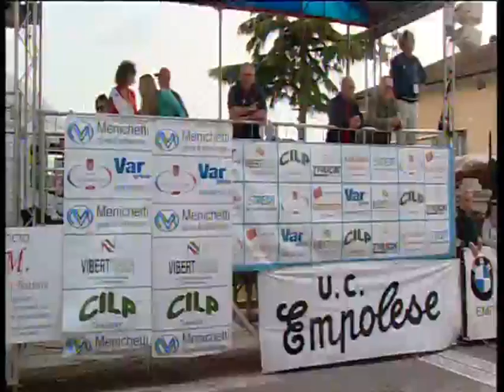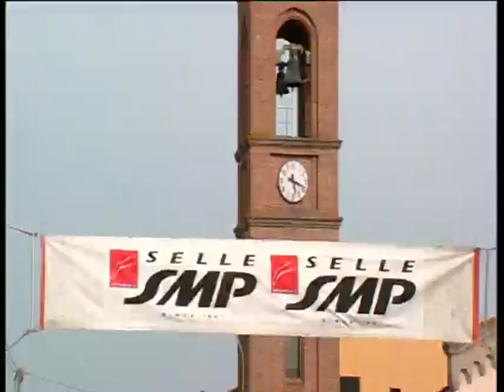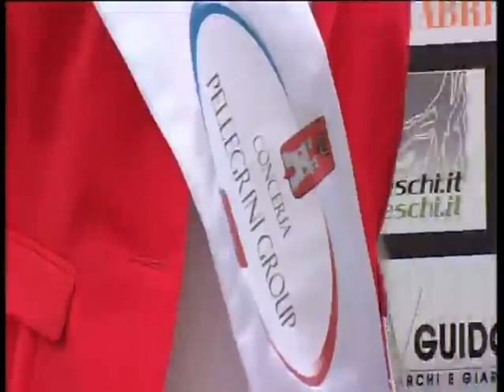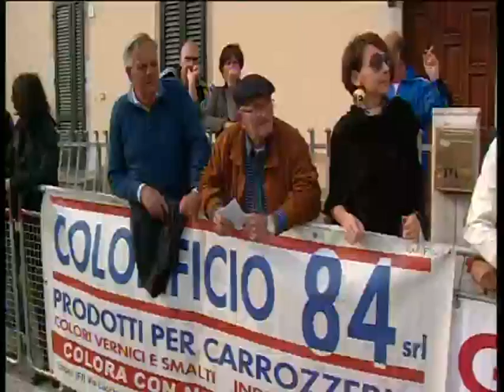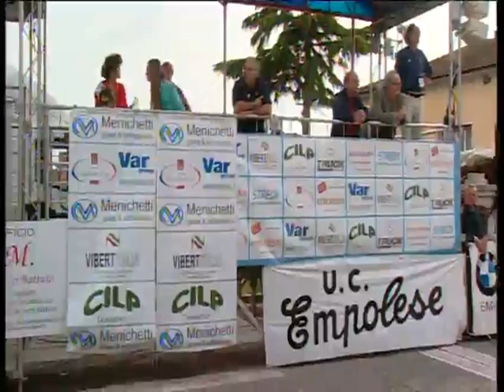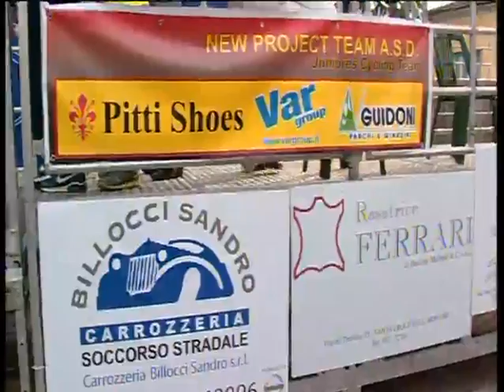JUNIORES TORRE FUCECCHIO 2014